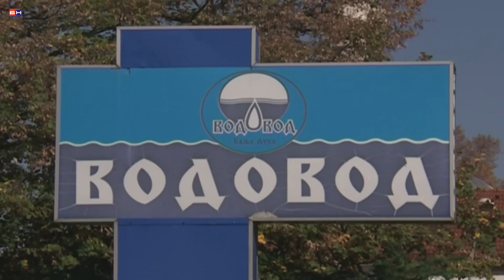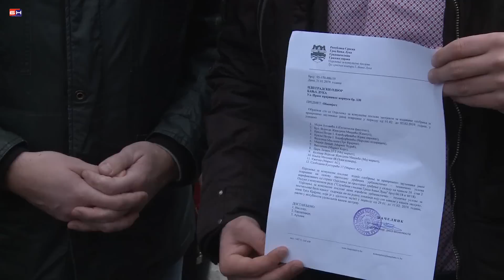Banjaluka - peticijom protiv poskupljenja vode